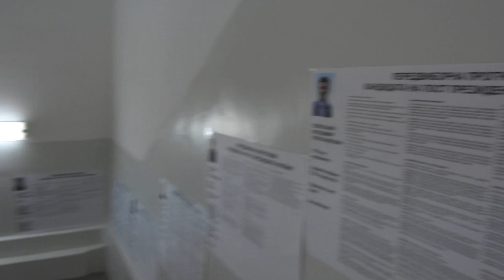Выборы президента Украины 31 марта 2019 кандидаты, Харьков избирательный участок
Выборы президента Украины 31 марта 2019 года первый тур - стены избирательного участка в Харьковее на Северной Салтовке обвешаны фотографиями и биографиями всех тридцати девяти претендентов на пост президента Украины.